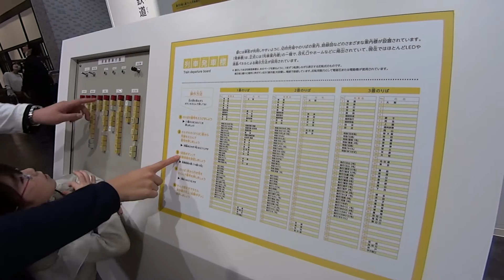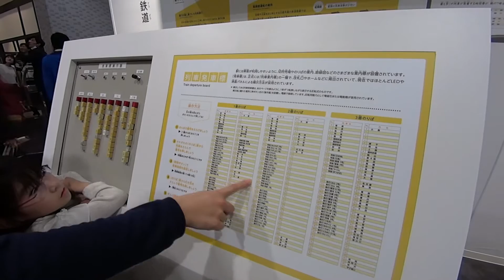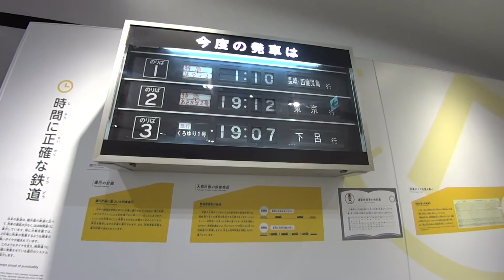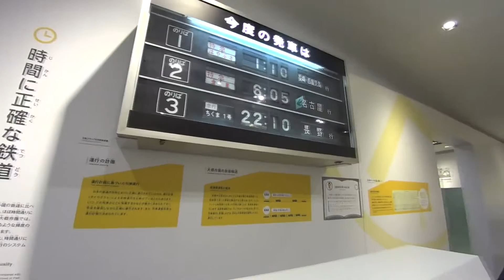【施設見学】京都鉄道博物館の内覧会に行って来た！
京都鉄道博物館が2016年4月29日のグランドオープンに先駆けて内覧会が行われ、4月3日に行って参りました。
この動画では詳しい説明は省略し、こんなものがあるよという所を見ていただき、あとは現地で楽しんでもらえればと思います。

Rail工房天都のYouTube鉄道動画サイトができました！
1,700本以上の鉄道動画をカテゴリ別に紹介していますので、是非ご覧下さい♪